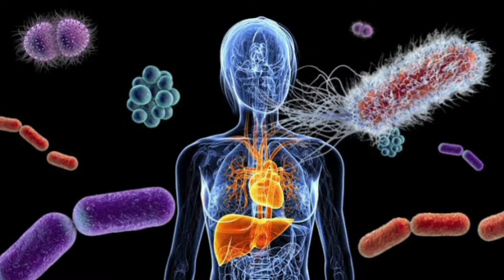How to Make your Body Fit And Active/ By Universal Health Tips/ Improve Your Health.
In this vedio we discuss about how to Make our body fit and Active.
This channel Universal Health Tips is a best platform to provide best information about Health.